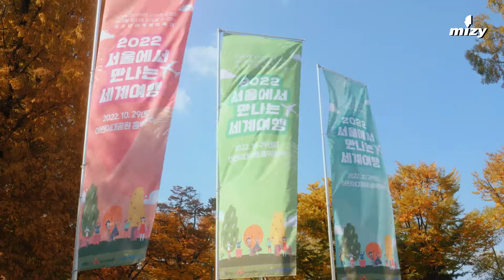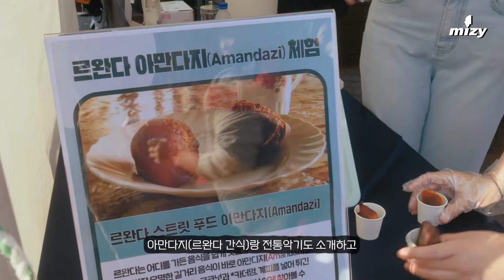2022 서울에서 만나는 세계여행 축제 현장 영상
미지센터가 2022년 10월  서울어린이대공원에서 진행한
2022 서울에서 만나는 세계여행 축제 현장을 공유합니다! :)

6개 대륙, 20개국의 문화를 직접 체험해 볼 수 있었던 즐거웠던 축제 날!
올해도 즐기실 준비 되셨나요?!